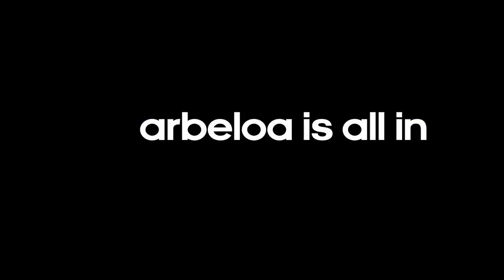Spain Away Shirt for UEFA Euro 2012 - The Past Doesn't Count - adidas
- adidas reveal the new Spain Away Shirt that La Roja will wear at UEFA Euro 2012 in Poland & Ukraine.

Light Blue with a faded diagonal sash, David Villa, Xabi Alonsi & Co. will be hoping to make more history in this gorgeous new kit.